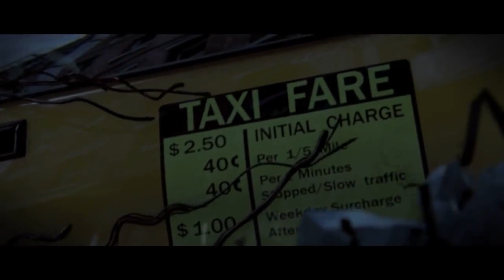Have you ever played Prototype 2009 pc. Watch Prototype 1 trailer. This game is lit. Do play it.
Set in Manhattan, the game follows a powerful amnesiac shapeshifter named Alex Mercer who must stop an outbreak of Blacklight, a plague that mutates individuals into hideous violent monsters. During his quest, Alex tries to uncover his past while also coming into conflict with both the US military and a black operations force called Blackwatch. Parallel to the game's storyline is the ability to play the game as a sandbox-style video game giving the player freedom to roam Manhattan.

Linkstodownload